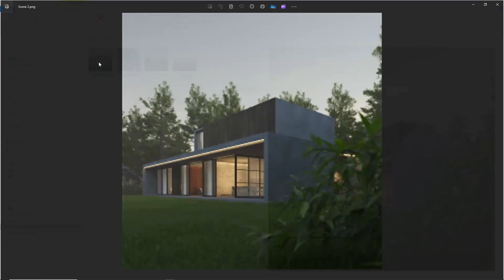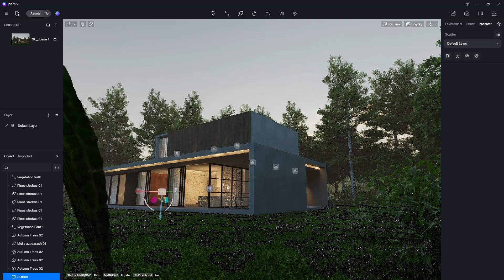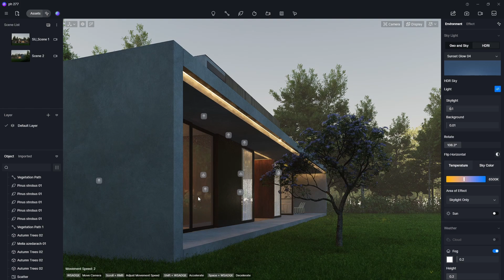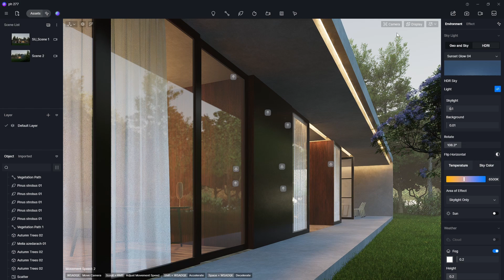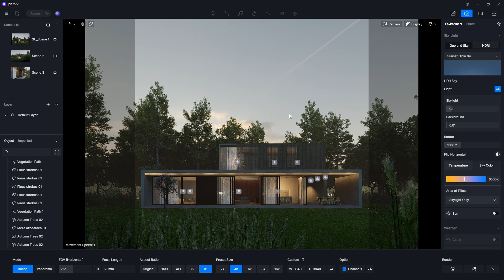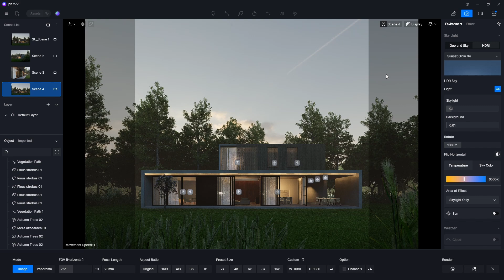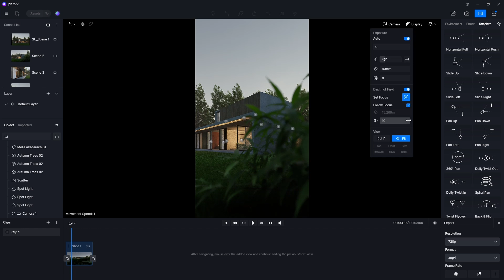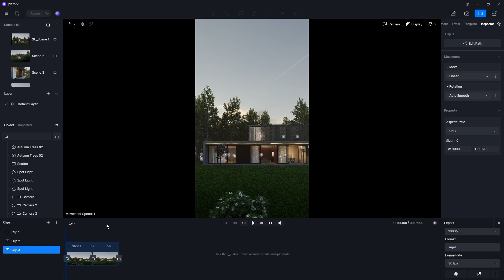Image & Animation with D5 Render | Private House 277 Part 2 | Downloadable File Included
In this tutorial, we take you through the complete process of creating a realistic exterior render of a private house using D5 Render. Whether you're just starting out or looking to refine your skills, this tutorial provides everything you need to know to produce professional-quality renders.